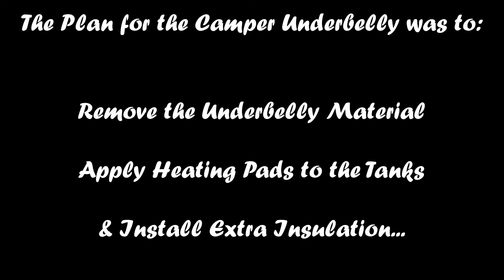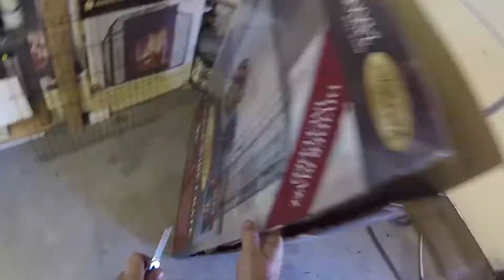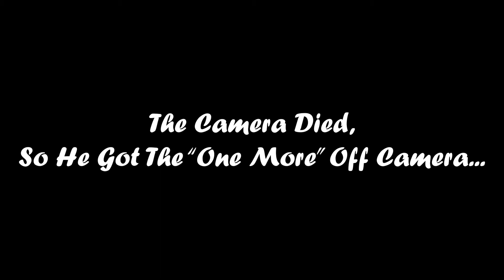Replacing our Campers Underbelly - Part 1: Removing Underbelly Material | RV New Adventures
There were a few things we wanted to do to the underbelly of our camper, so here's Part 1 showing the process of our campers underbelly work!

Music Featured Throughout Video:
Dinner for One by Silent Partner
Sailing by Telecasted
Tell the Angels by Letter Box